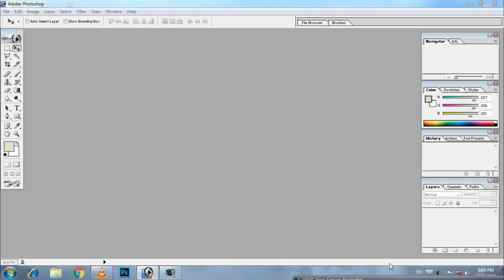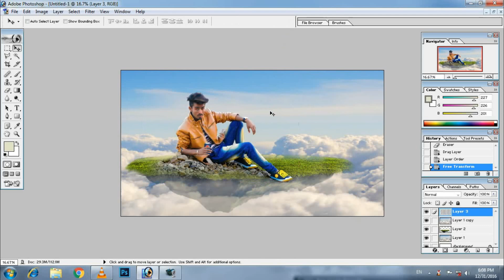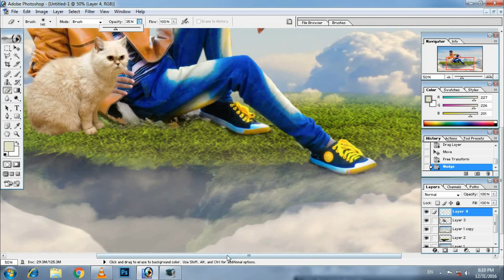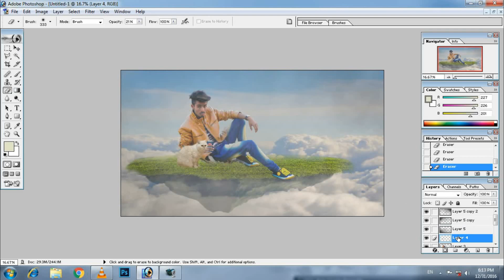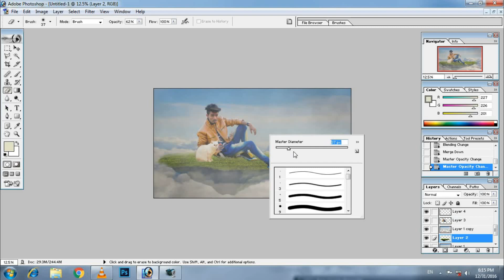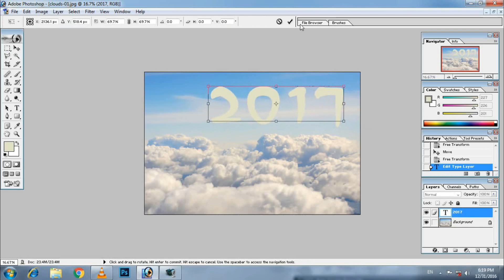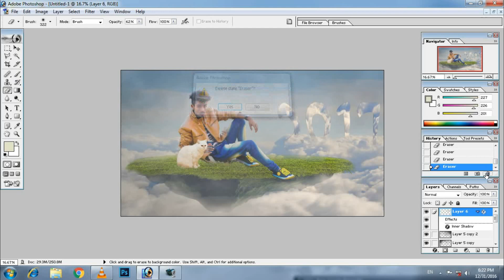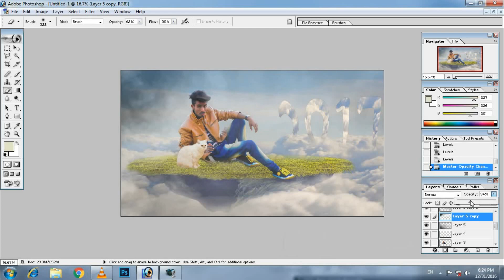Photoshop Manipulation Tutorial |Fantasy Photo Effects 2017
Photoshop Manipulation 2017 | In this Photoshop Tutorial, you will learn to create a nice fantasy scene. i hope you will like this video.